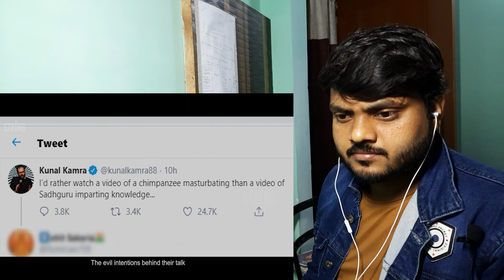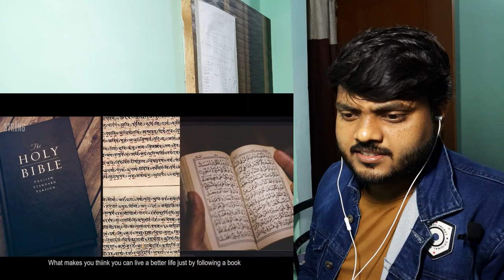Reaction | Don't be a Sheep of Influencers | Guru is a possibility | The Butcher & Magician story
Nuclear Reactor Fb page's Id - NuclearReactor2020